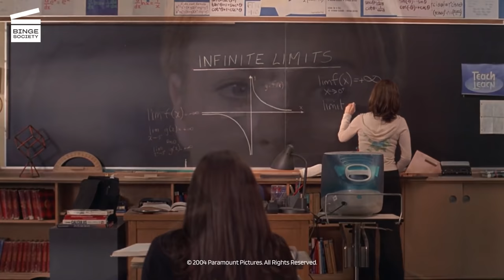Mean Girls: The limit does not exist (HD CLIP)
Mean Girls: The limit does not exist

What’s happening in this Mean Girls movie clip?
Missing the Spring Fling at school, Cady (Lindsay Lohan) is competing with the Mathletes. When it is her turn to answer the tiebreaker question, she has to think hard about the rule to apply in order to make her team win.

What’s the movie Mean Girls about?
Raised in the African bush country by her zoologist parents, Cady Heron (Lindsay Lohan) thinks she knows about "survival of the fittest." But the law of the jungle takes on a whole new meaning when the home-schooled 15-year-old enters public high school for the first time and falls prey to the psychological warfare and unwritten social rules that teenage girls face today.
Invited to hang out with the most exclusive clique of the school “The Plastics”, she will fall in love with the leader’s Regina George (Rachel McAdams) ex boyfriend Aaron Samuels. Engaging in a tricky double dealing, Cady will progressively become like the rest of the group and lose herself in the process.